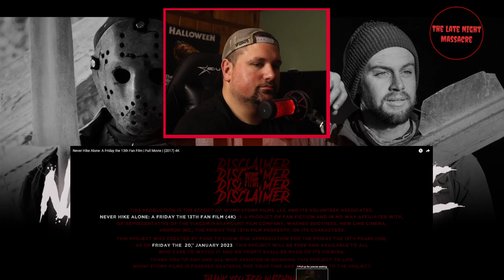Never Hike Alone: A Friday The 13th Fan Film - REACTION! IM NEVER GOING TO CAMP CRYSTAL LAKE! WOW!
Welcome To The Late Night Massacre Where No One Is Safe!
New To The Horror Community On YouTube Where We Review Games , Movies, Trailers and Any Type Of Horror News